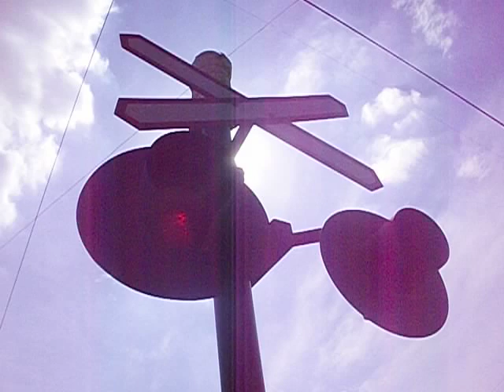barrera trabada en baja, luces y campana 101_1036